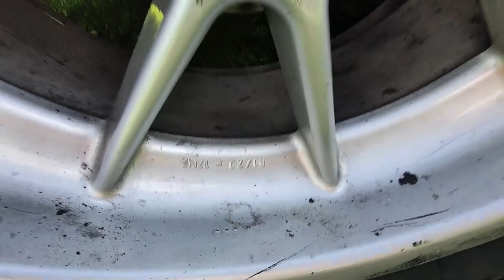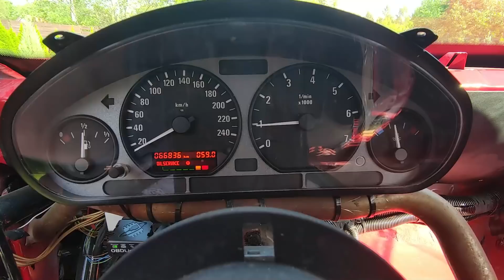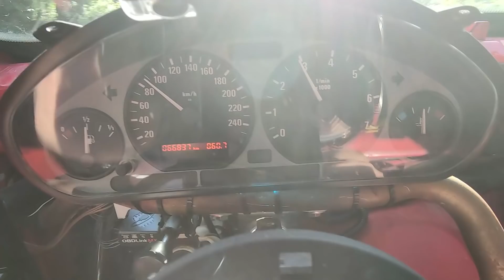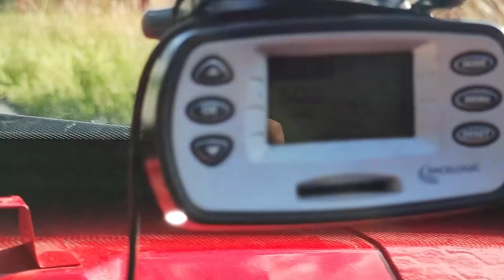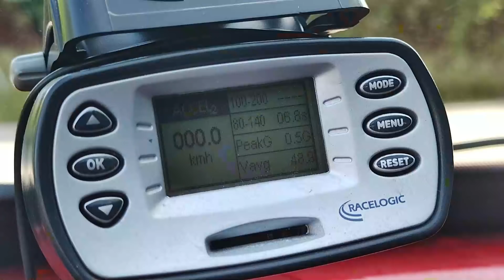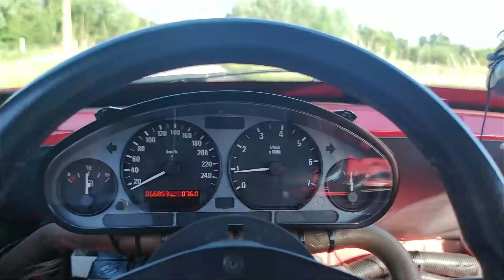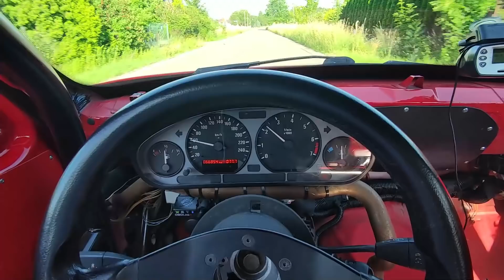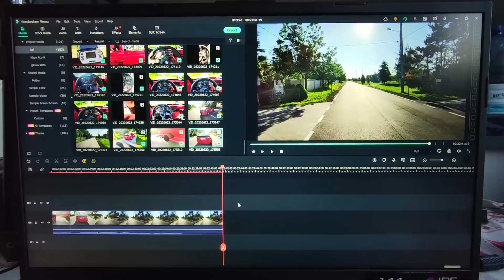E36 323ti Delikatnie upośledzone BMW Compactition #59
W dzisiejszym filmie testujemy weekendową zabawkę Maćka.
Sprawdzamy czasy i dźwięki oraz omawiamy stronę techniczną.